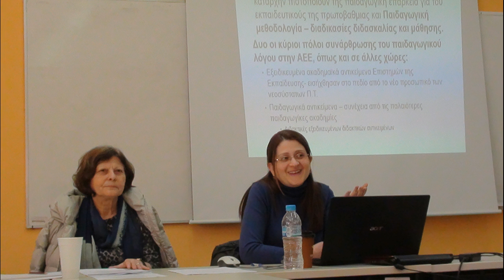Τσατσαρώνη - Σαρακινιώτη, μέρος 1ο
Τσατσαρώνη Άννα, Καθηγήτρια Παν. Πελοποννήσου - Σαρακινιώτη Αντιγόνη, διδάκτωρ Παν. Πελοποννήσου,
"Η Εκπαίδευση των Εκπαιδευτικών στον ευρωπαϊκό χώρο σήμερα: Ένα πολυεπίπεδο πλαίσιο ρύθμισης των προτύπων γνώσης και ταυτοτήτων για τους νέους επαγγελματίες."